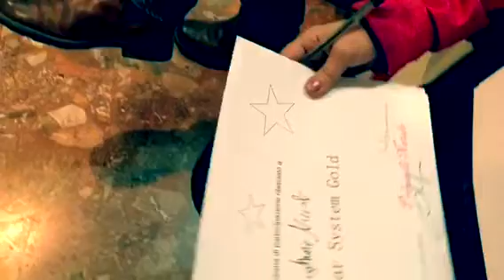3d gallery ram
Prima di natale